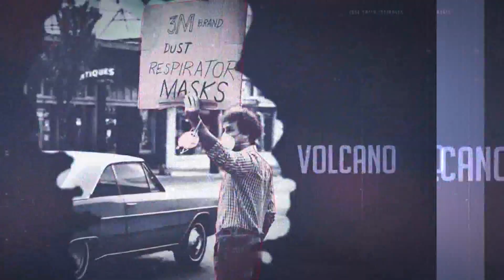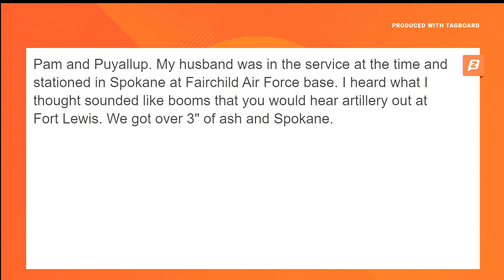The 42nd anniversary of the Mount St. Helens eruption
On May 18, 1980, Mount St. Helens erupted, killing 57 people and decimating entire neighborhoods and nearby woodlands